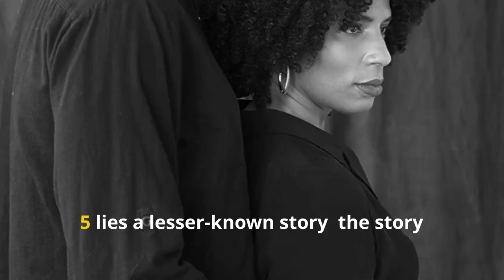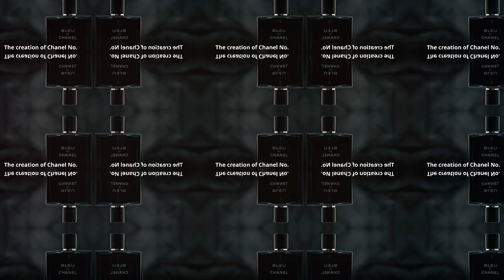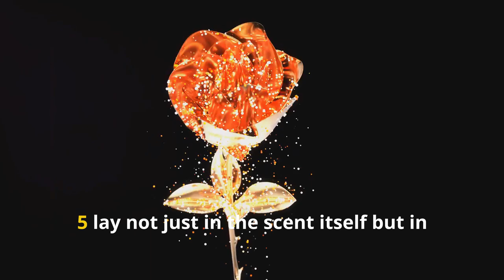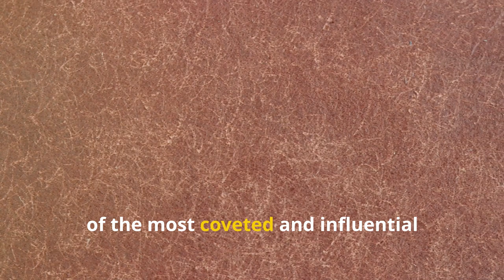Chanel's Hidden Guardians: The Untold Story of the Wertheimer Dynasty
🌟 Discover the captivating tale of Chanel's unsung heroes – the Wertheimer Dynasty. 🌟

In this exclusive video, we unveil the remarkable journey of how the Wertheimer family shaped the iconic Chanel brand from behind the scenes. From their strategic partnership with Coco Chanel to navigating controversies and preserving Chanel's legacy, the Wertheimers have been instrumental in Chanel's rise to global prominence.

Highlights:

Historical Insights: Explore the origins of Chanel and the pivotal role of the Wertheimer family.
Legacy and Influence: Learn how the Wertheimers maintained Chanel's authenticity and luxury status over the decades.
Controversies and Challenges: Delve into the controversies and challenges faced by Chanel and the Wertheimer family.
Exclusive Interviews: Hear from experts on the enduring impact of Chanel and the Wertheimer legacy.
Join us as we uncover the untold story of Chanel's hidden guardians – the Wertheimer Dynasty – and their lasting imprint on the world of fashion and luxury.

Don't forget to:
📢 Share with fellow fashion enthusiasts and history buffs who will appreciate this deep dive into Chanel's legacy.